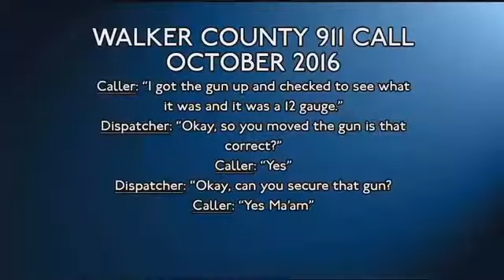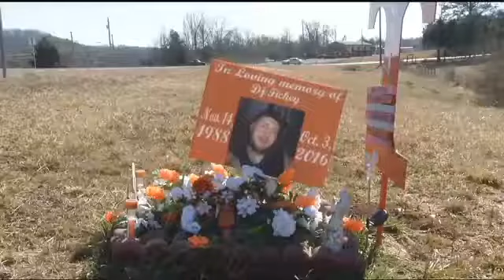Suicide investigation questioned by Walker Co. family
Family members of Donald Edward Fickey Jr. hired a private investigator and say they have the evidence to prove this case needs to be looked at again.